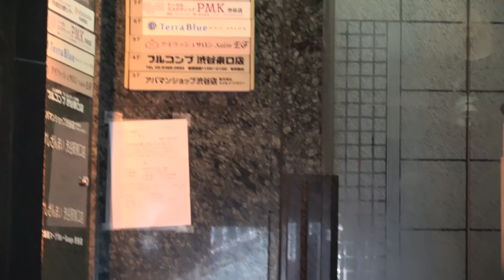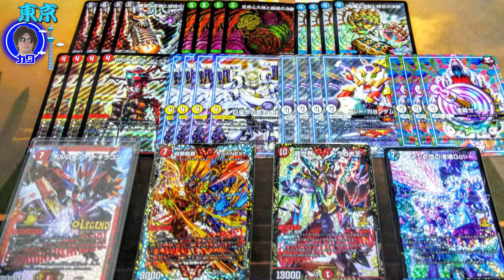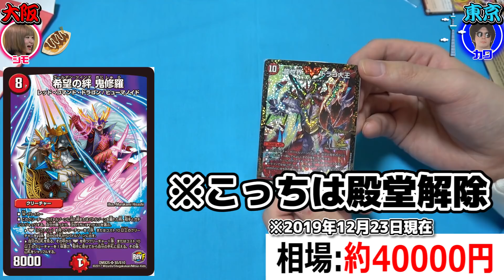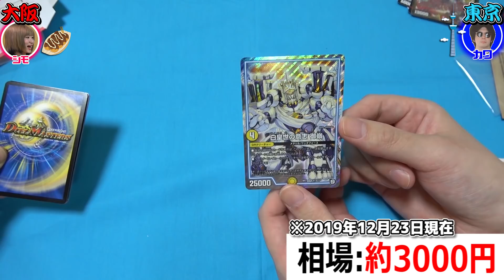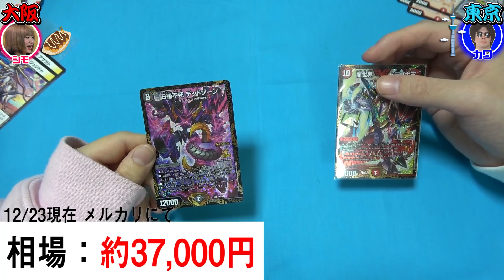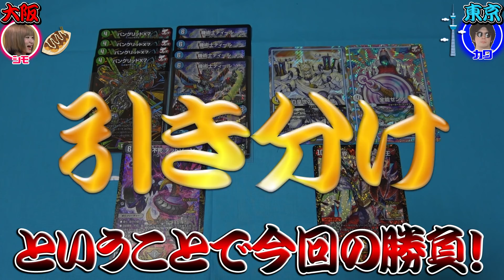【デュエマ】UUUM忘年会の帰り、東京で『くじ3万円分』買ったら... 変な女に絡まれたんだがｗｗｗ【開封動画】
シモカワは今日まで東京におりました！
そしたらカワさんが…なんと東京に染まってしまって…
ということで東西どっちがいいのかオリパで白黒つけようじゃん！(※勝手に)
(大阪・カードボックス日本橋店)
(東京・フルコンプ渋谷東口店)

最新弾のカード全種、カードショップでバラ買いしたらコンプにいくらかかるの？
ーーーーーーーーーーーーーーー
シモ@shimo_erishita
カワ@kawa_DMyoutube